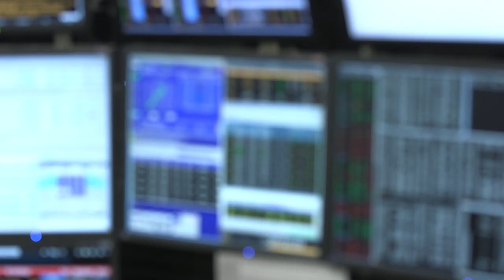Whoopi Goldberg Lends a Hand at Cantor Fitzgerald Charity Day 2015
Every year, Cantor Fitzgerald and our affiliate, BGC Partners, in conjunction with the Cantor Fitzgerald Relief Fund, commemorate our 658 friends and colleagues and 61 Eurobrokers employees who perished on September 11, 2001 by distributing 100% of our global revenues on Charity Day to the Cantor Fitzgerald Relief Fund and dozens of charities around the world. Since its inception, Charity Day has raised approximately $125 million globally. Each anniversary is a poignant occasion for us. Charity Day is our way of turning a tragic day into one that is positive and uplifting by helping others.

Joining us this year was actress and comedian Whoopi Goldberg representing We Win Foundation, a non-profit organization that helps individuals, as well as the families and caregivers who support those suffering with the "Cruel Mystery" (Lupus) and other related autoimmune diseases.

This year Charity Day was held on Friday, September 11, 2015. We raised approximately $12 million, and donated 100% of our global revenue to over 100 charities worldwide.